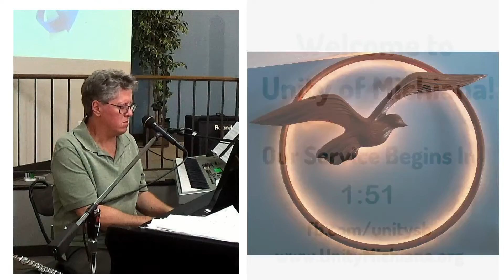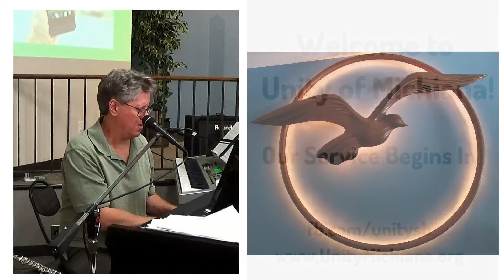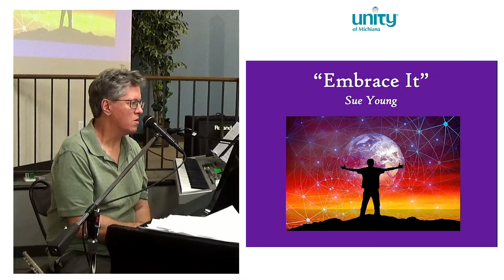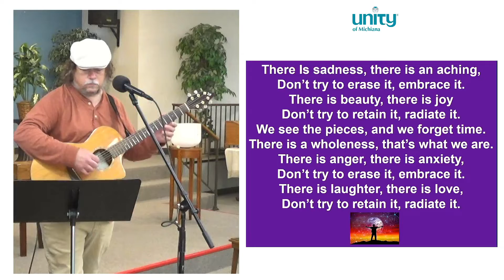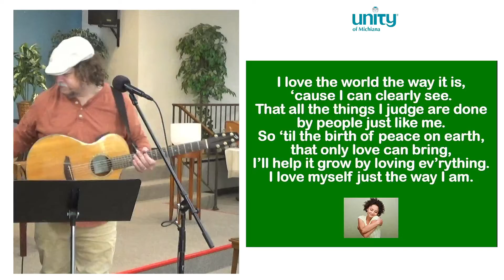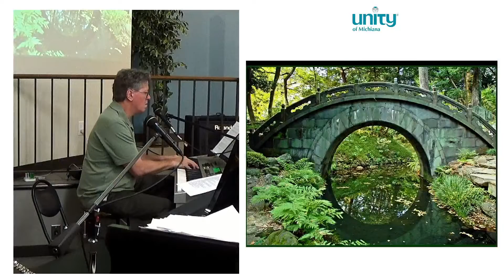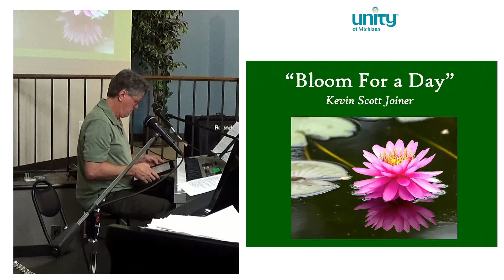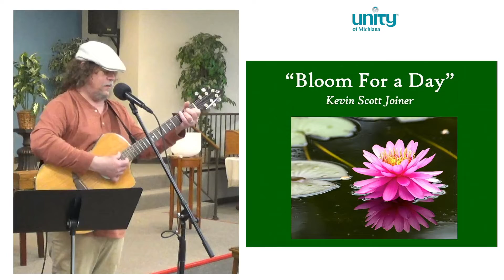Every Day Forgiveness...Embracing Self